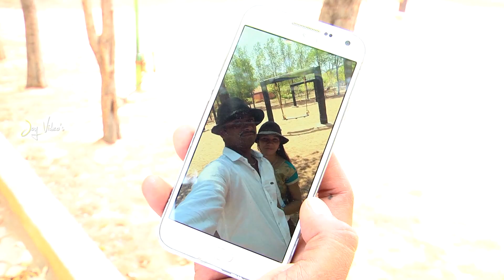Venkateswar Reddy weds Manasa